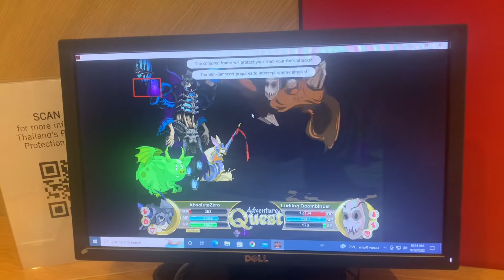Battleon 2022: Lurking Doombinder Successful Dodgelash (Post Stat Rework)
Decided to try in Necro this time to reduce darkness damage taken but still ended up getting hit. Changed into Deathwalker after dying and was surprised I actually did it lol. Got super lucky. Hope you found this fun but I certainly wouldn’t recommend it.